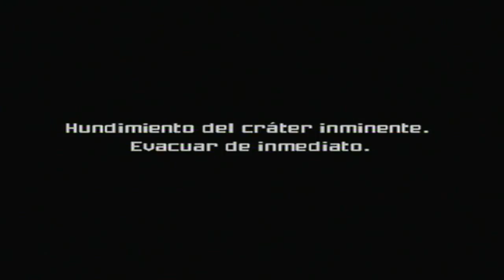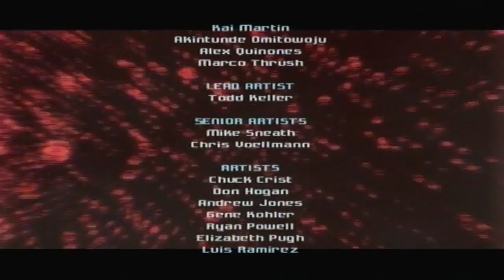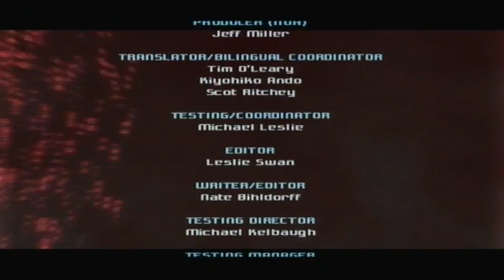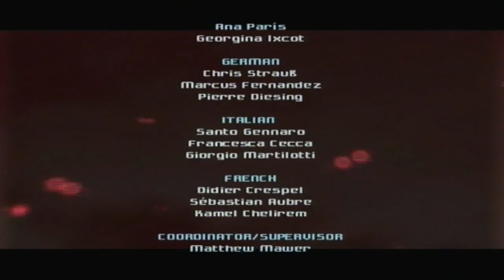Walkthrough - Metroid Prime - #26